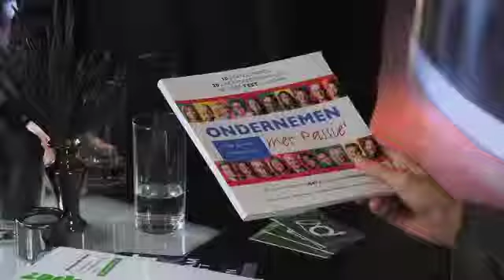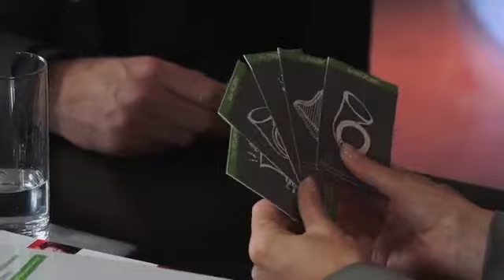Richard de Hoop - RTL7 - De Unieke Ondernemer van de Week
In het TV Programma 'Ondernemen met Passie' interviewt presentratrice Lorraine Vesterink elke aflevering De Unieke Ondernemer van de Week.

Op 1 december interviewde ze Richard de Hoop van de Hoop EntertRainment. Hij is dé EntertRainer van Nederland. En van Duitsland waar hij in 2012 werd uitgeroepen tot 'best performer of the year.'

Richard is auteur van o.a. 'Herrie of Harmonie'. Hij legt in het interview hoe hij muziek als metafoor gebruikt om teams effectiever te laten communiceren.

Lorraine:
'wil jij samenwerken in een team en performen op je best
boek dan Richard de Hoop, dan klink je als een orkest.'

Lorraine Vesterink is auteur van diverse ondernemersboeken. Ze is initiator van De Unieke Ondernemer. Een financieel adviesbureau voor ondernemingsplannen, haalbaarheidsonderzoek en financieringen.